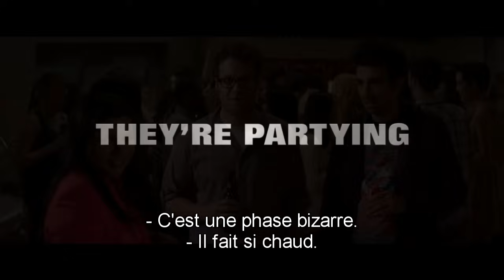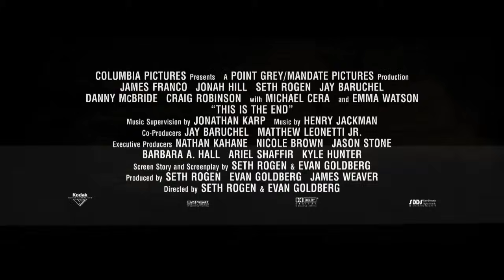[VOSTFR] This is the End - Bande Annonce (Emma Watson)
C'est la Fin : Invités à une fête chez James Franco, Seth Rogen, Jonah Hill et leurs amis ( Emma Watson, Rihanna...) sont témoins de l'Apocalypse. This Is the End.
Extraits :